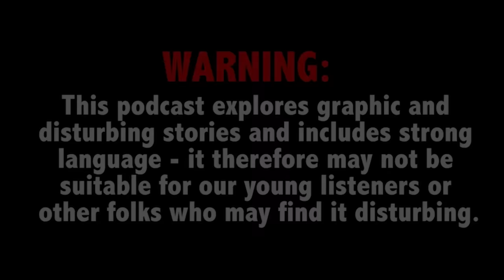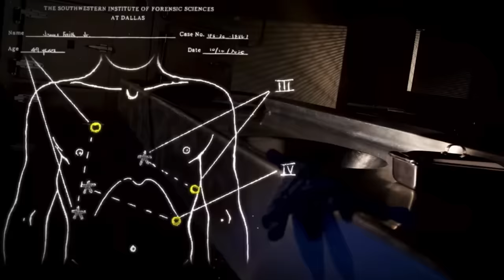Woman forced into psych ward against her will allegedly by scorned cop; Mom guilty in son’s drowning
This Week on True Crime Daily The Podcast: Shocking video depicts an off-duty state trooper allegedly restraining his mistress before having her involuntarily committed to a psych ward. Plus, a mother has pleaded guilty to the bathtub drowning death of her 3-year-old son.

Alison Triessl joins host Ana Garcia.